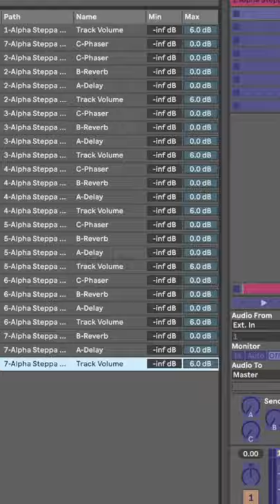How to Mix Dub in The Box by Alpha Steppa Quick Dub Tips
A quick dub tip by Alpha Steppa. How to Dub Mix in 1 minute! Ableton Live dub reggae production/ midi mixing tip.

You can download this riddim for free, or buy the stems/license for personal or commercial use 💚 if you would like more quick dub tips from me or you have a question drop a comment!